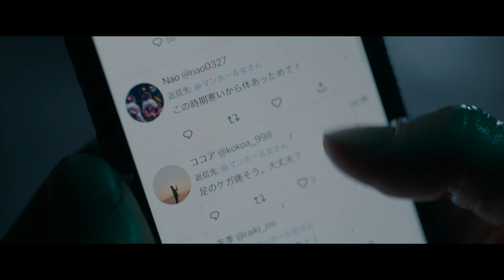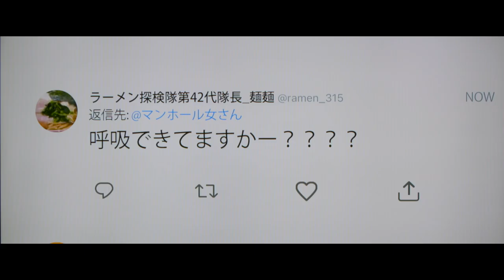Manhole new trailer official from Berlin Film Festival 2023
Manhole is part of the official selection of Berlinale 2023.